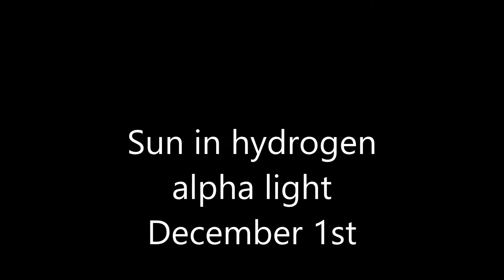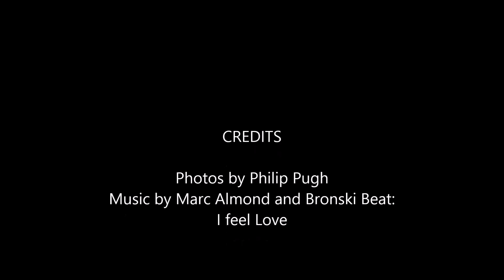December 2017 with I feel Love